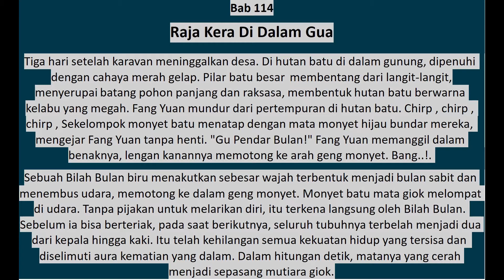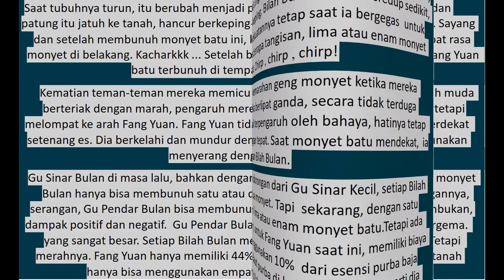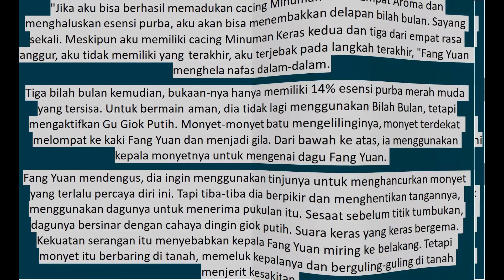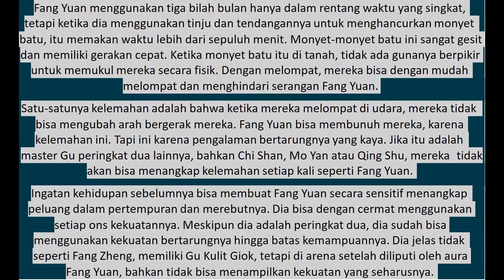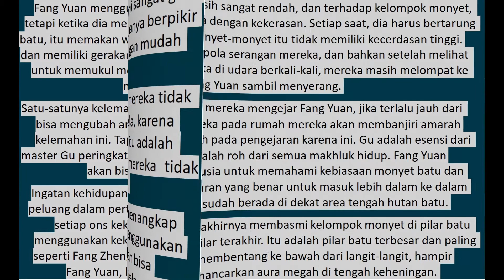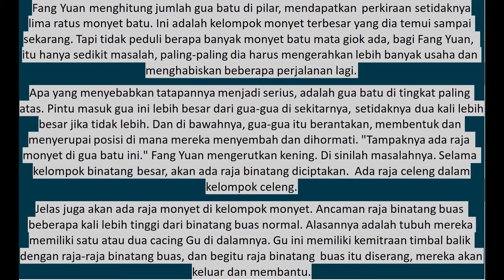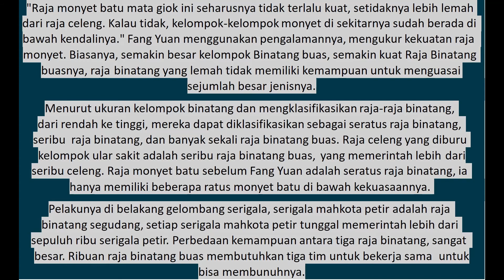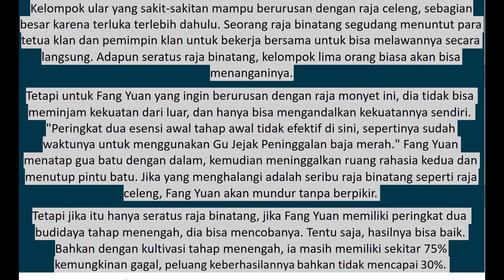Master of Gu 114 (text&suara) Bahasa Indonesia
Bab 114
Raja Kera Di Dalam Gua

Sinopsis:

Manusia pintar dalam puluhan ribu cara, Gu adalah esensi murni yang disempurnakan dari Surga dan Bumi. Tiga Kuil itu tidak benar, iblis itu dilahirkan kembali. Masa lalu hanyalah mimpi lama, nama yang identik dibuat lagi. Sebuah kisah tentang seorang penjelajah waktu yang terus dilahirkan kembali. Dunia unik dalam cerita ini yang tumbuh, mengolah, dan menggunakan Gu Jangkrik Musim Semi dan Musim Gugur, Gu Sinar Bulan Beracun, Gu Serangga Anggur, Gu Serangga Cahaya Emas Yang Mencakup Semua, Gu Rambut Hitam Ramping, Gu Harapan…dst. Dan iblis terkuat dunia yang melakukan persis seperti yang diinginkan hatinya! "Gu"(蛊) disebut racun dalam berbagai budaya di Cina Selatan, sedangkan di cerita rakyat, roh Gu dapat berubah menjadi semua jenis spesies.

Dengan tokoh central Fang Yuan yang berawal dari dia kembali menjalani kehidupan di Masa 500 tahun sebelumnya dimulai dari awal dia hidup dan perkembangannya menjalani kehidupan seorang Master Gu dengan penggunaan Gu Jangkrik Musim Semi dan Musim Gugur yang diperoleh, dipergunakan dan memulai kisahnya.